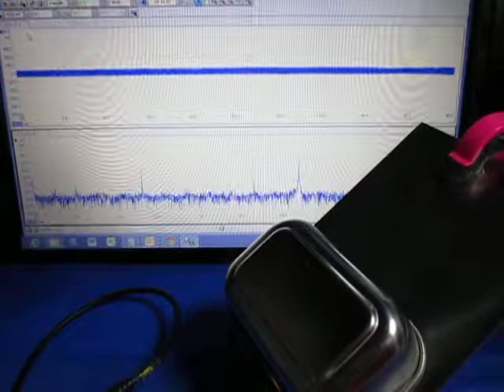表面を伝搬する超音波（基礎実験） Supersonic wave experiment